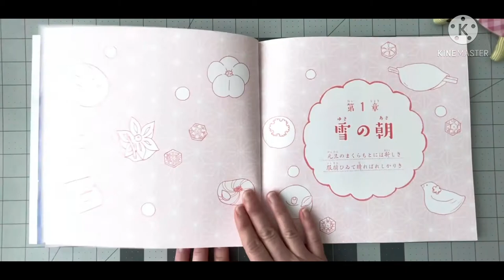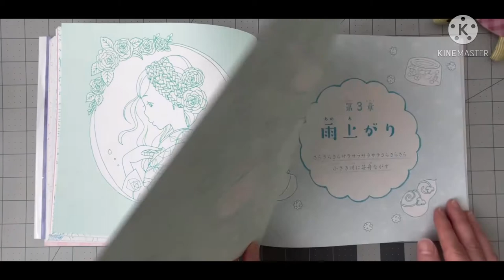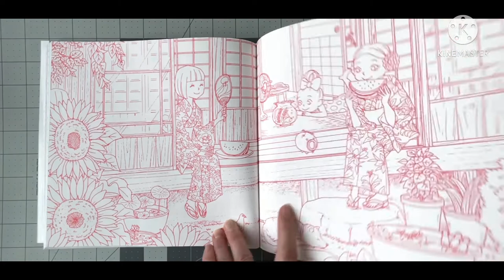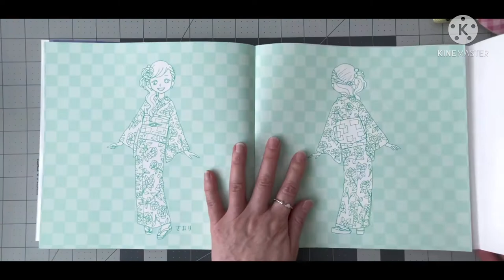Girl's colouring book by Yuka Sato - Saori's dream of KIMONO , Japanese Colouring Book, 컬러링북